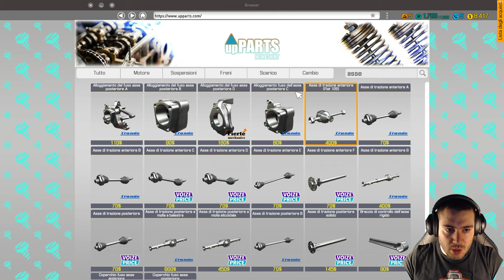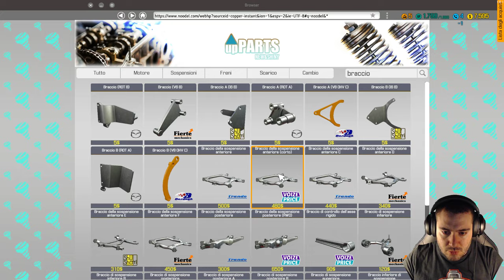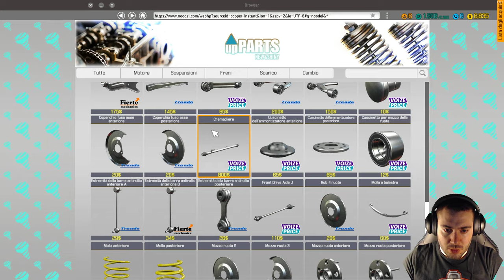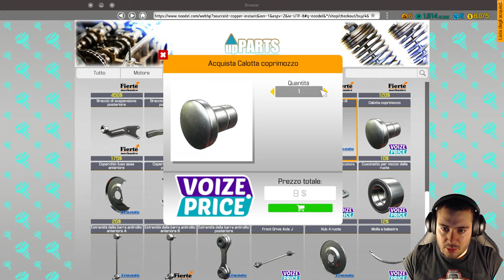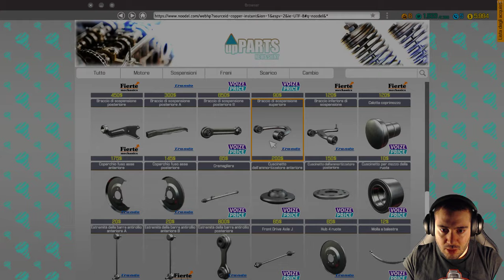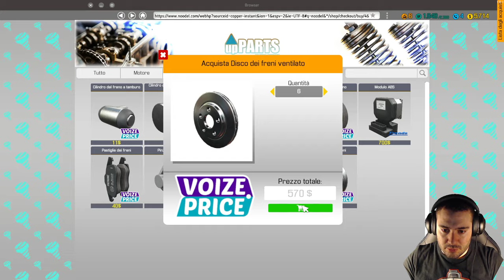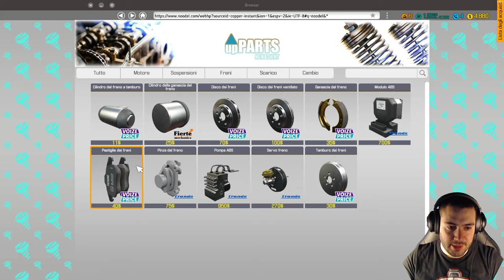Car mechanic simulator #7 prova su strada utilissima